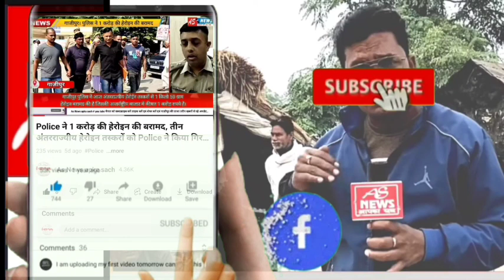पराक्रम दिवस पर PM ने परमवीर चक्र विजेता Veer Abdul Hamid के नाम से किया अंडमान द्वीप का नाम।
ghazipur On Parakram Diwas,PM named Andaman Island as Param Vir Chakra winner Veer Abdul Hamid.